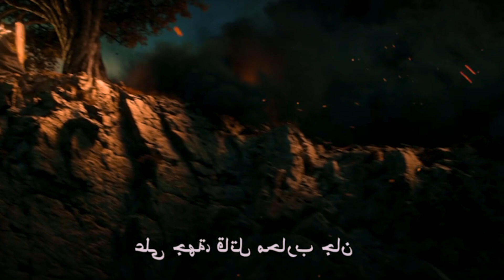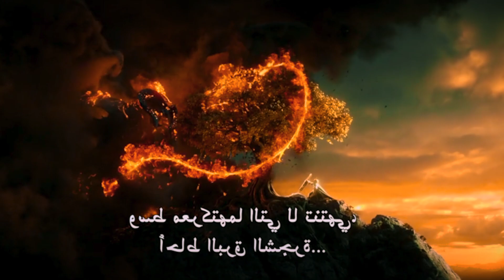مراجعة سيد الخواتم خواتم القوه الحلقه الخامسه Rings of power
عودة واحد من افضل اعمال الفانتازيا في التاريخ ولكن في مسسلسل لعالم سيد الخواتم , فهل هيكون المسلسل على قد التوقعات خصوصا انه في عالم ممتع ومميز ومبهر بصريا
مراجعة مسلسل Lord of The Rings The Rings of Power
مراجعة الحلقة 5 من مسلسل قوة الخواتم او خواتم السلطة والمشتق من رواية سيد الخواتم
وتواصل معايا من هنا
انستاجرام
gmail
بحبكوا